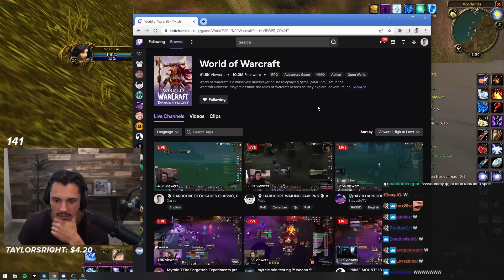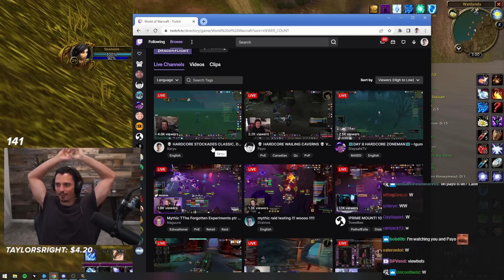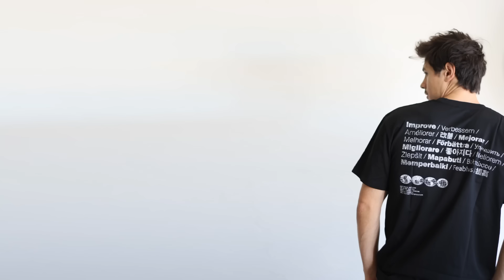Learning First Aid in Classic Hardcore Isn't As Easy As I Thought..